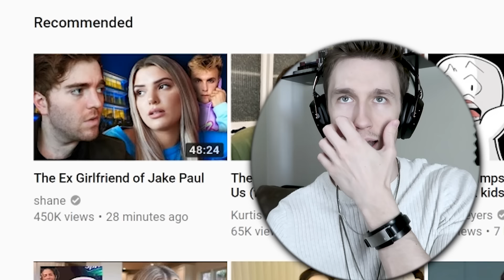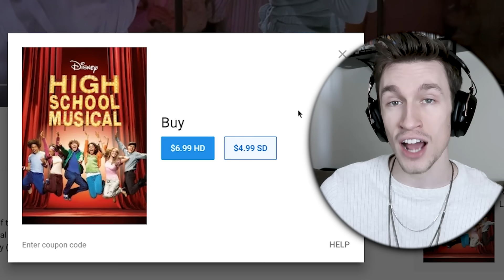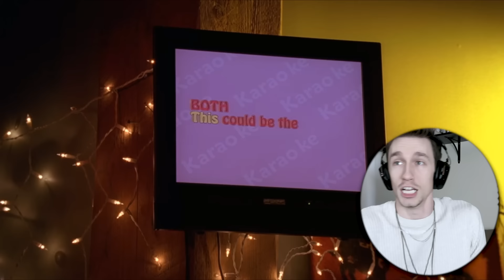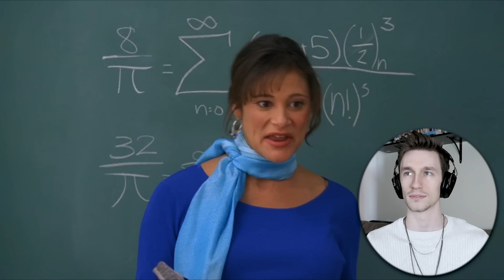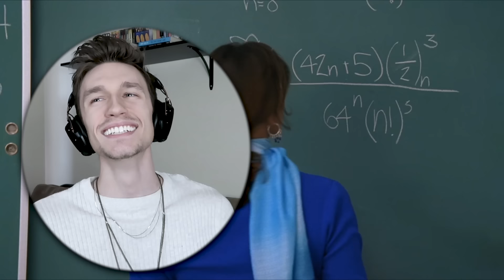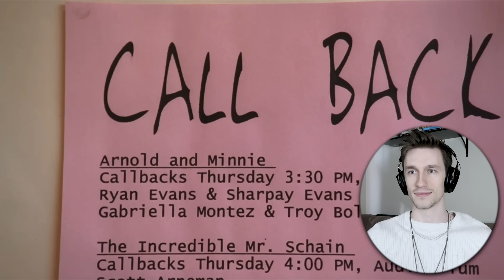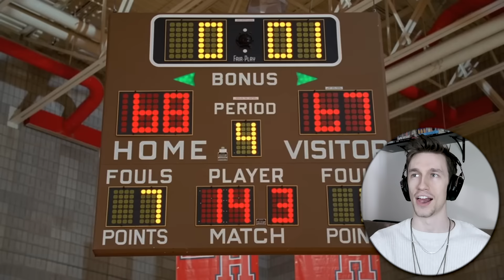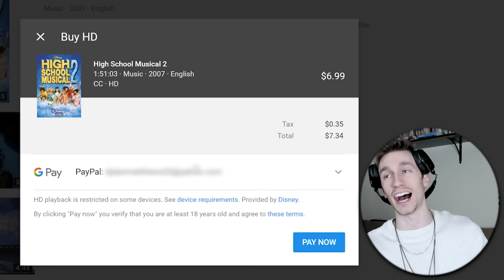Watching All 3 "HIGH SCHOOL MUSICAL" Movies For First Time!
we're all in this together. GO WILDCATS